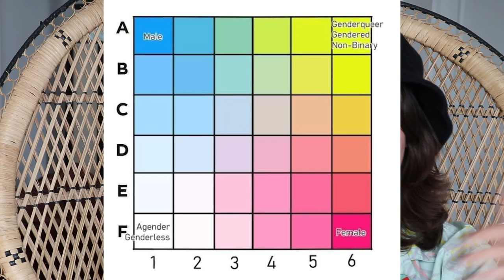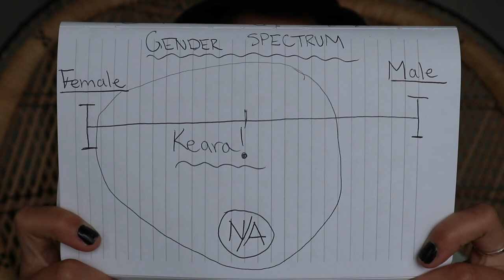How I Knew I Was Genderfluid // Keara Graves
the long awaited video!!! hope you can listen to my story with an open heart & mind. love you all xo

STEREO: @kearagraves